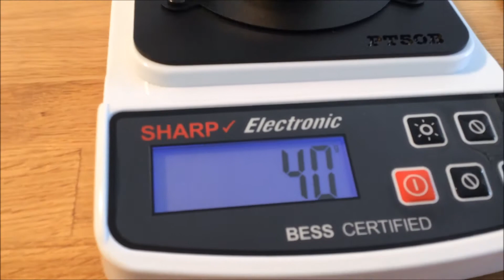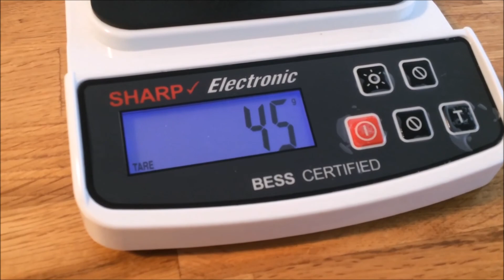Knives sharper than a razor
Though sharpness (read: edge apex width) is only one parameter the knife performance depends on, no cut is possible without a sharp edge.

The edge sharpness tester we use is a BESS-certified PT50B.

Our computer software enables to maintain an exact edge angle as in the process of sharpening the knife is moved from wheel to wheel of different diameter, between Tormek T-7 and T-8, and then honed on paper wheels.
Thanks to this software we now have every edge apex width under 0.1 micron, typically 50 BESS and better.